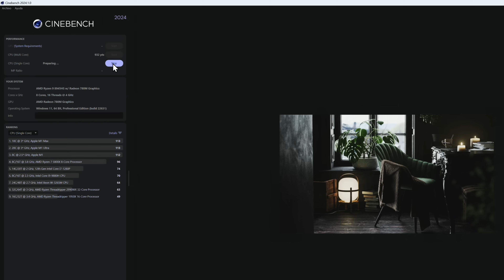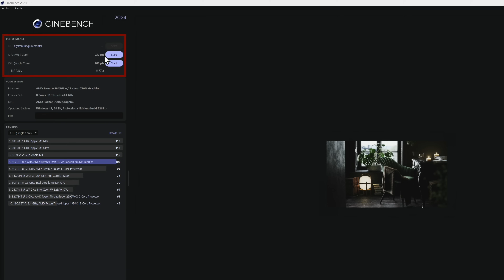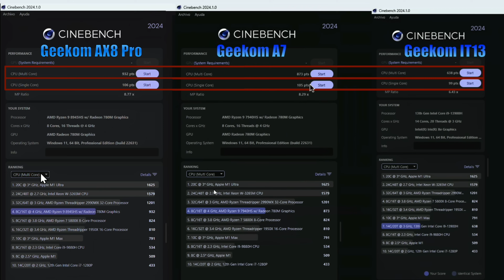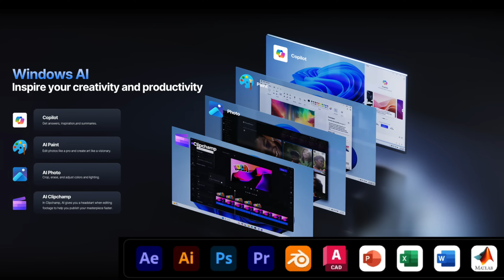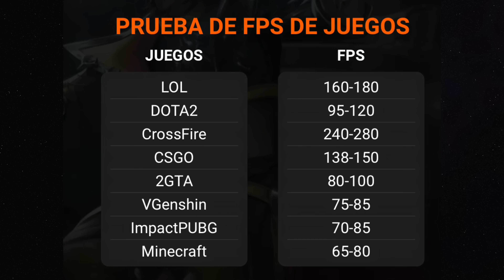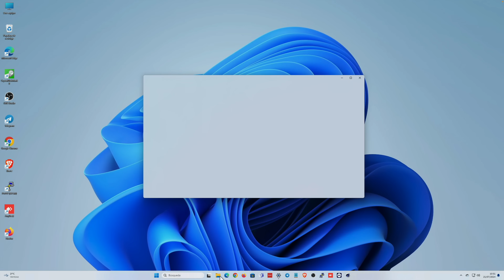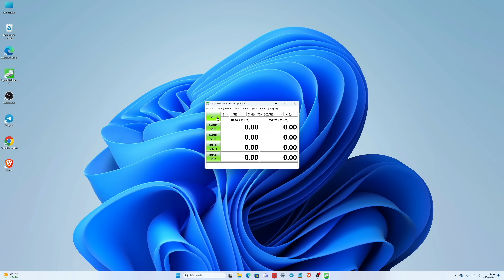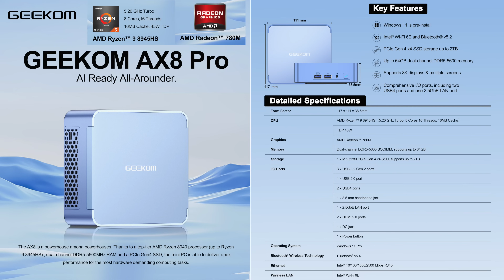Hemos probado el mini-PC más potente del mercado. El GEEKOM AX8 Pro vuela !!!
En Amazon al seleccionar el modelo Ryzen 9 8945HS pone (32+1TB) pero está mal, son 2TB de almacenamiento, debería poner (32+2TB)

He probado el nuevo mini-PC de Geekom antes de que salga al mercado. Geekom me lo ha enviado y es muy muy potente. De hecho creo que es el más potente del mercado. Te lo demuestro.
El Geekom AX8 Pro es muy parecido al Geekom A7, pero su potentísimo procesador (Ryzen 9 8945HS ) y su gran capacidad de cómputo para trabajos de inteligencia artificial, lo hacen un equipo muy superior.

00:00 Inicio
01:21 Benchmark Geekom AX8 Pro
03:18 Tipo de procesador y NPU
05:41 Hardware Geekom AX8 Pro
06:48 Gráfica Geekom AX8 Pro
07:16 Puerto Thunderbolt/USB4 40 Gbps
10:33 Almacenamiento
11:37 Conclusión final